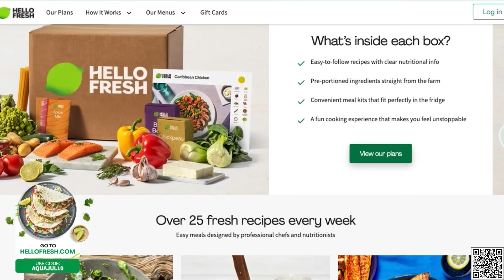Things are starting to heat up...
These are funny moments from the live stream of AquaFPS. Stream Live on Twitch. These are some of the best bits and highlights.